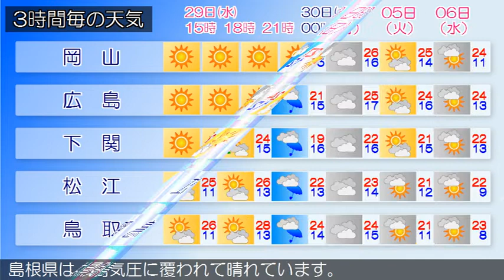2020/04/29 中国地方の天気予報 昼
広島県では、１日まで空気の乾燥した状態が続くため、火の取り扱いに注意してください。広島県は、中国地方は、高気圧に覆われて晴れています。岡山県は、高気圧に覆われて晴れています。山口県は、高気圧に覆われて晴れています。鳥取県は、高気圧に覆われて晴れています。島根県は、高気圧に覆われて晴れています。